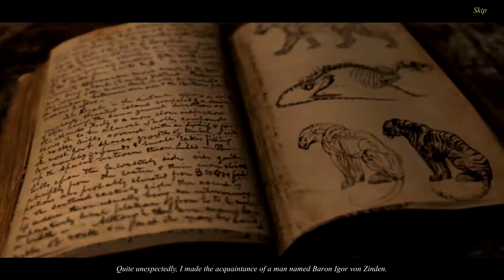Frankenstein: Master of Death - Gameplay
First 12 minutes of gameplay.